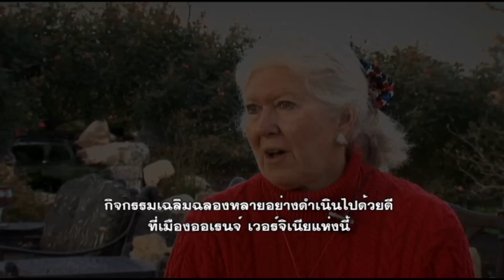Christmas in Small Town VOA Thai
บรรยากาศและสีสันการเฉลิมฉลองเทศกาลคริสต์มาสของชาวอเมริกันในเมือง Orange เมืองเล็กๆแห่งหนึ่งที่รัฐเวอร์จิเนีย ไม่ไกลจากกรุงวอชิงตัน ที่ทุกคนมีส่วนร่วมในขบวนพาเหรดและการประดับตกแต่งบ้านเรือนในเทศกาลแห่งความสุข ที่ทุกคนรอคอยเพียงปีละครั้ง รวมไปถึงบรรยากาศท่องเที่ยวและที่พักแบบ Bed &Breakfast ในบ้านย้อนยุคอายุเก่าแก่หลายร้อยปี